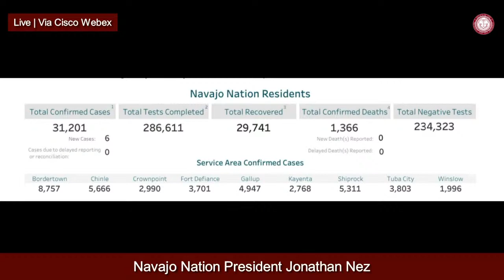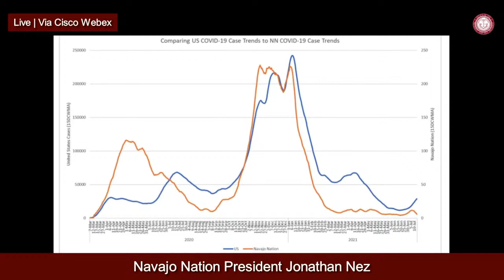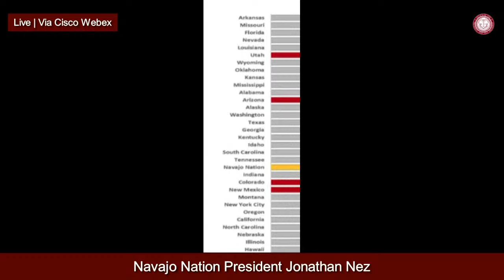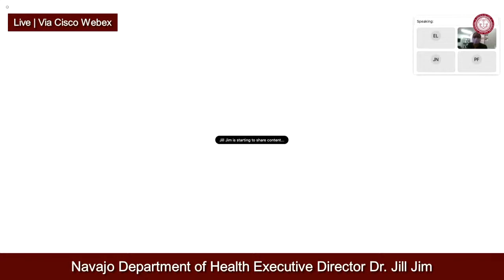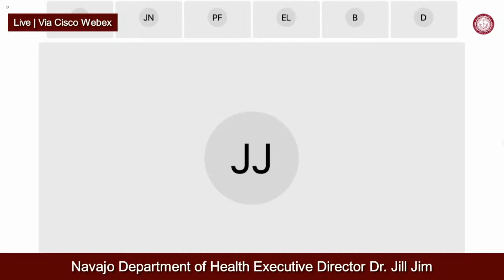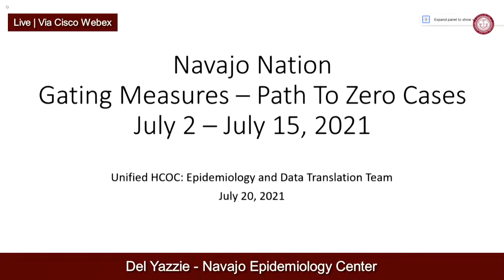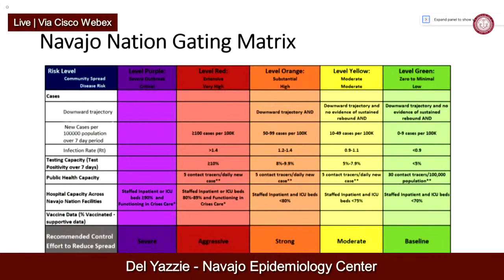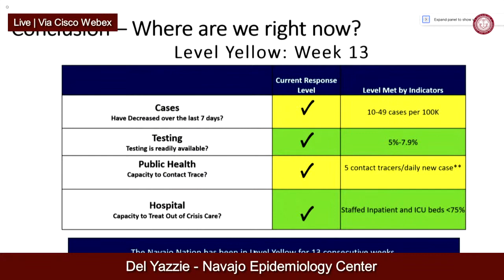LIVE TOWN HALL MEETING 07.20.21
The Navajo Nation Office of the President and Vice President, in coordination with Navajo Department of Health, Navajo Division of Human Resources, Tuba City Regional Health Care Corp., and Navajo Area Indian Health Service, are giving the latest updates on COVID-19 cases, COVID-19 variants, and the overall progress of vaccination efforts on the Navajo Nation.